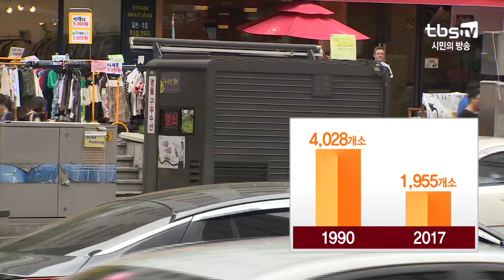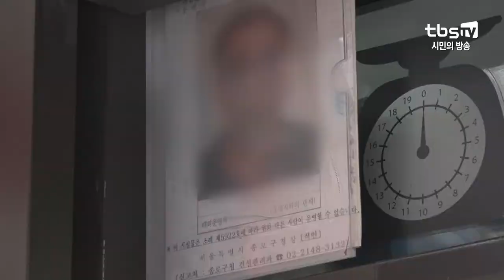서울시, 장기 방치된 가판대·구두수선대 346곳 정비 [tbs]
[tbs] 서울시, 장기 방치된 가판대·구두수선대 346곳 정비

버스 토큰과 잡지 등을 팔며 90년대 거리 편의시설 역할을 하던 곳. ‘가로판매대’인데요. 카드 소비가 일상화되고 편의점과의 경쟁에서 뒤처지면서 문을 닫는 곳이 많아졌습니다. 문제는 폐업 후 방치된 시설이 시민의 안전과 도시 미관을 해친다는 건데요. 서울시가 미운영 가판대와 구두수선대 정비 사업을 진행한다고 밝혔습니다.